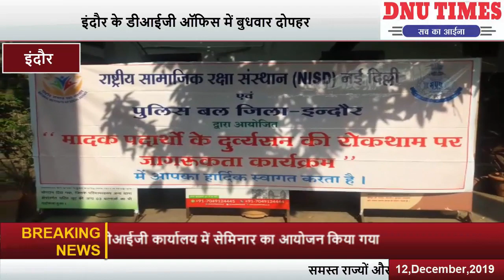मादक पदार्थ दुष्परिणाम कार्यक्रम...